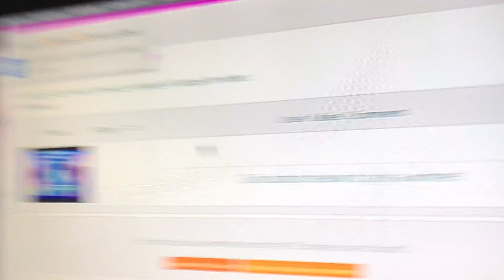The giveaway winner